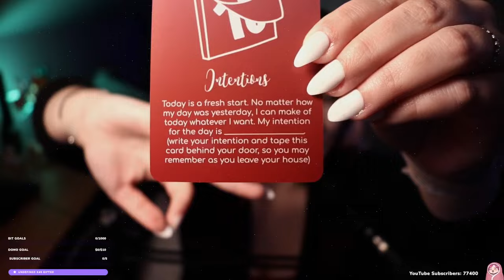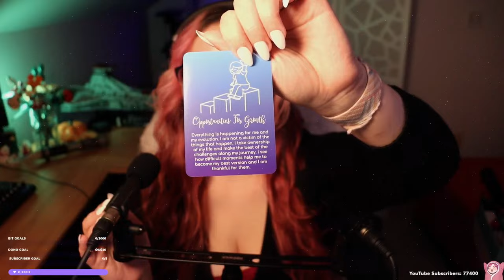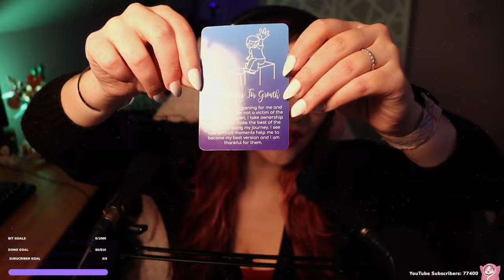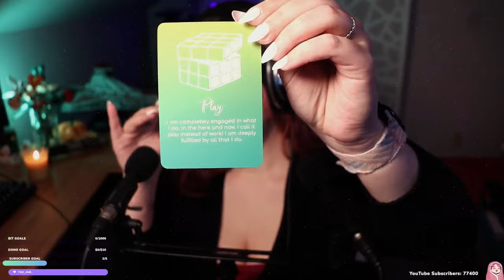♡ LIVE ASMR ♡ !spotify !discord !socials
► Live Streams